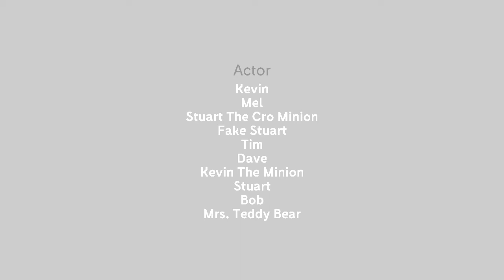Minion Kevin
This is about when Kevin and Stuart were taking a ride on a school bus to enjoy their day and see their minion brothers and Mrs. Teddy Bear. I used Mega Construx in my video so I give all the credit to Mega Construx. If you guys don't know about Mega Construx, check it out in the app store to create your own movies and scenes.